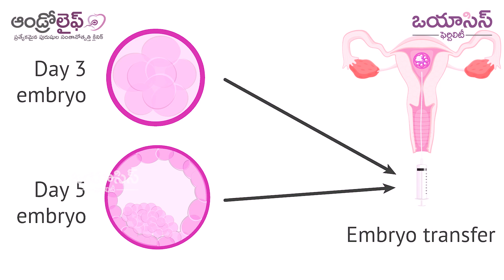How many Embryos are Implante for Early Pregnancy| Single & Double Embryo Transfer| Oasis Fertility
Our Treatments
• Ovulation Induction
• Donor Treatments
• Minimally Invasive Surgery
• Fertility Preservation
• PGS - Pre Implantation Genetic Screening
• Freezing Vitrification

Our Branches

•Hyderabad

•Warangal

•Vijayawada

•Visakhapatnam

•Guntur

•Chennai

•Bengaluru

•Ranchi

•Vadodara

•Pune

•Mangaluru

•Ongole

•Tirupati

•Karimnagar

•Kurnool

•Bhubaneswar